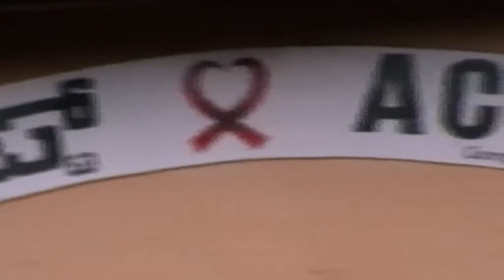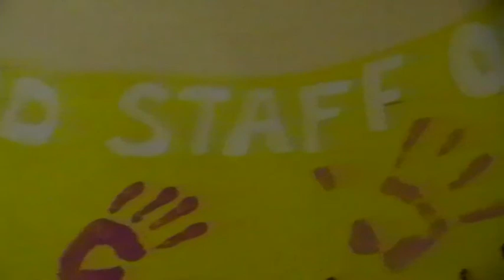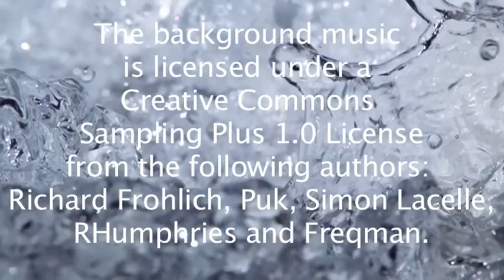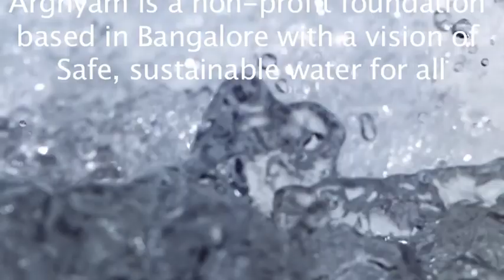Water interventions at ACCEPT Society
ACCEPT Society is an AIDS care hospice of about 5 acres, on the outskirts of Bengaluru. This film describes various water related interventions at ACCEPT which are taking it towards water self-sufficiency.
More information about the Soil Biotechnology waste water treatment plant mentioned in the film can be found at :